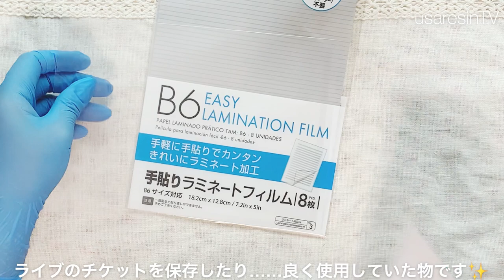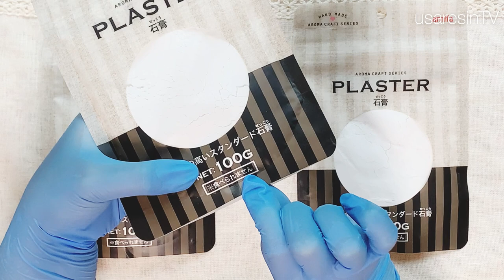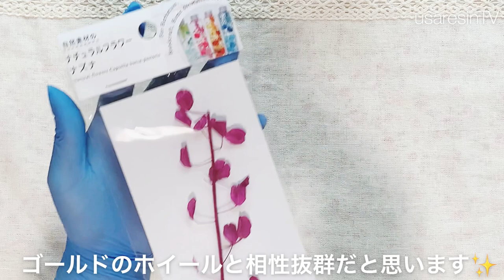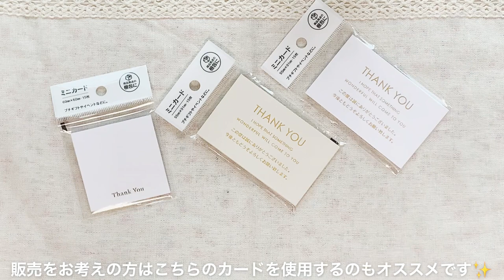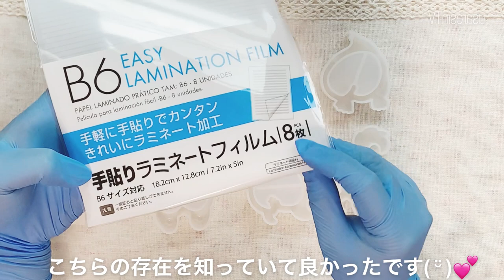【100均】DAISO ＆ Seria さんの購入品のご紹介です♡【レジン】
*:..｡♡*ﾟ¨ﾟﾟ･*:..｡♡*ﾟ¨ﾟﾟ･*:..｡♡*ﾟ¨ﾟ･*:..｡♡*ﾟ¨ﾟﾟ･*:.

*:..｡♡*ﾟ¨ﾟﾟ･*:..｡♡*ﾟ¨ﾟﾟ･*:..｡♡*ﾟ¨ﾟ･*:..｡♡*ﾟ¨ﾟﾟ･*:.

本日の動画は……✨久しぶりに100円ショップでお買い物をしてきたのでDAISO ＆ Seria さんの購入品のご紹介です😇✨

～Follow me♡～
usaresin_tv

usaresin_tv

ミュージシャン: LiQWYD